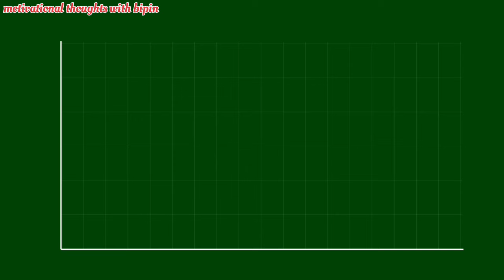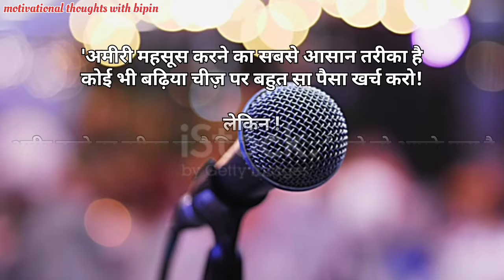असली अमीर और नकली अमीर|Real rich or Fake rich person| motivation.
hello friends 👋 this video larn to what is fake rich person and fake rich person .

motivational thoughts with bipin
motivational story , Sandeep Maheshwari